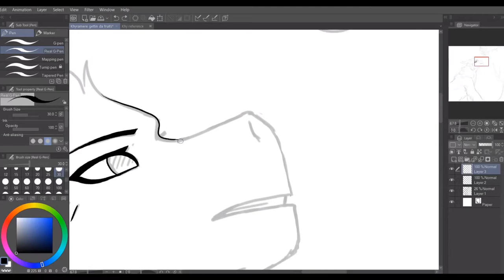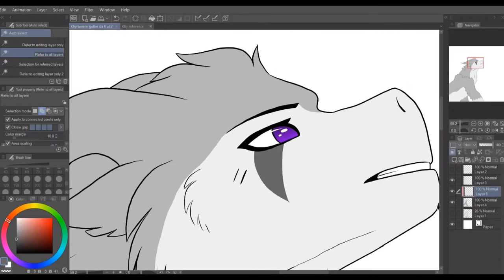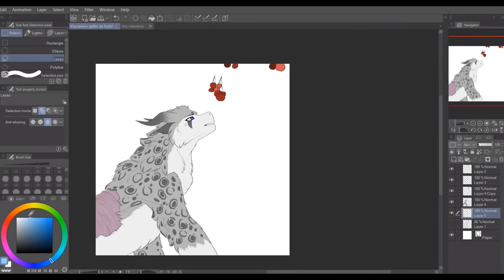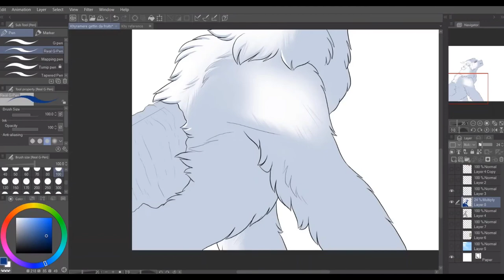Herb Hunt | Speedpaint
Hello, desc. readers! Here’s another OC speedpaint, featuring Khyramere the wingless arctic dragon.

A basic summary of Khyramere: She is a generally very motherly person to everyone, due to her job as the village doctor. She’s kind, understanding, patient, clever, but also will not tolerate rudeness or any type of crap. Though she is pretty forgiving. She has six cubs, one of which is actually a human girl she adopted! She often goes out to collect her own medicinal herbs (but y’all who already know who she is know that she doesn’t JUST find herbs on these errands…). She’s more mentally strong than she gives herself credit for.

Two new videos in production!

Characters: Khyramere (belongs to me
Programs: Clipstudio Paint Pro, Free cam 8, Windows 10 video editor, and CapCut.
Approximate time taken: 3 1/2 hours

I own none of the audio, just the visual artwork.